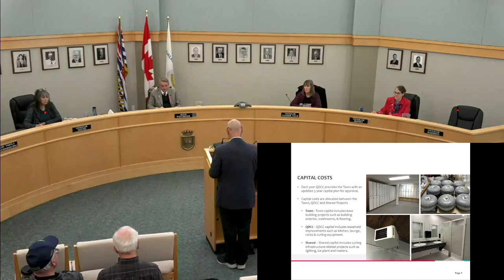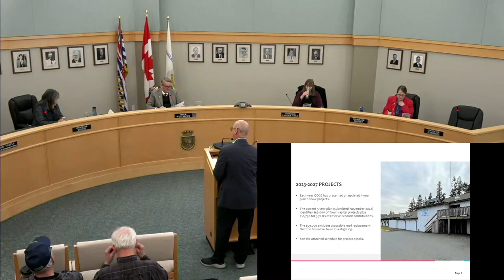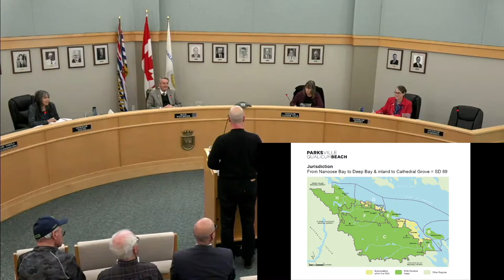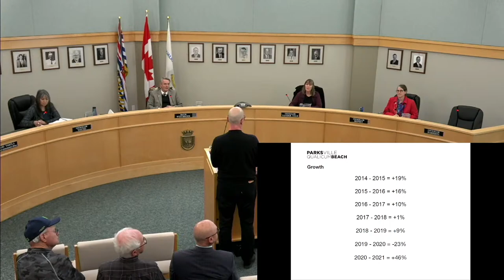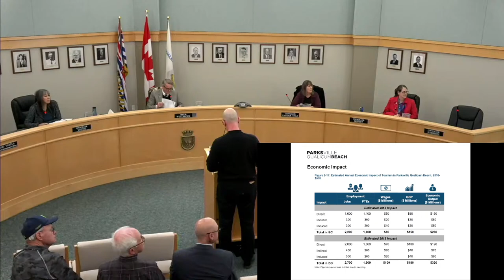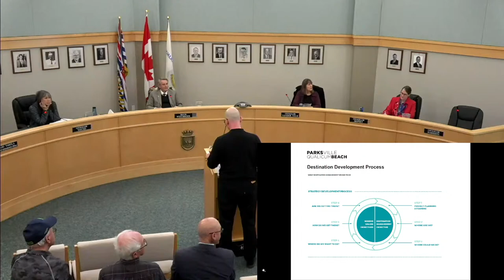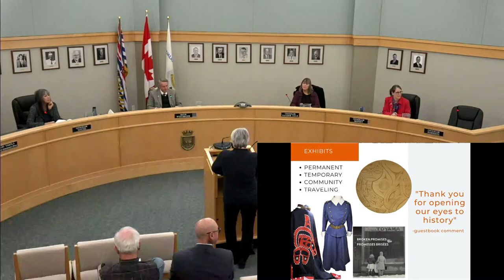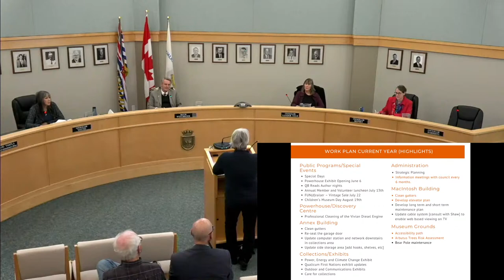March 1, 2023 Committee of the Whole Meeting